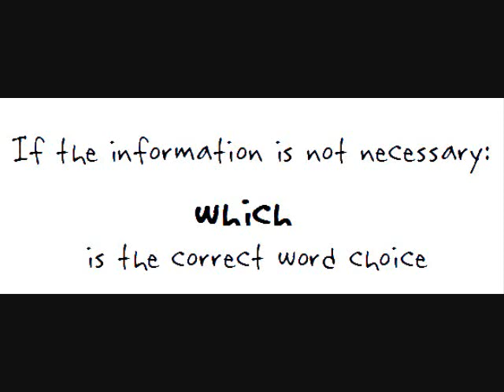Using "Which" and "That"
A short explanation of when to use "which" or "that" in a sentence.